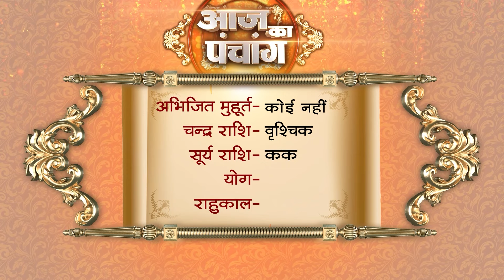Aaj Ka Panchang | 17 July 2024 | Sadhna TV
Thanks.